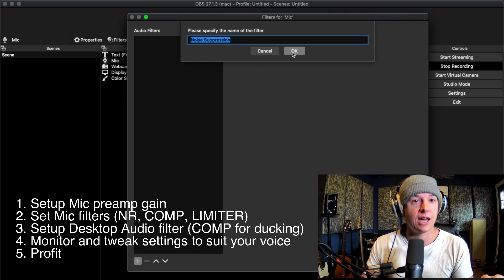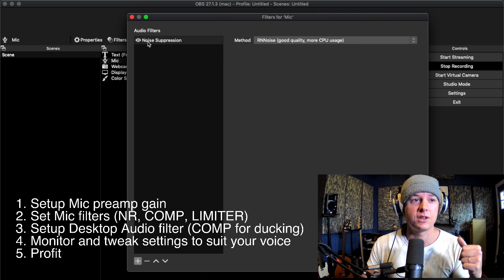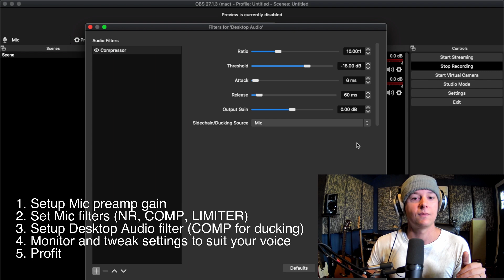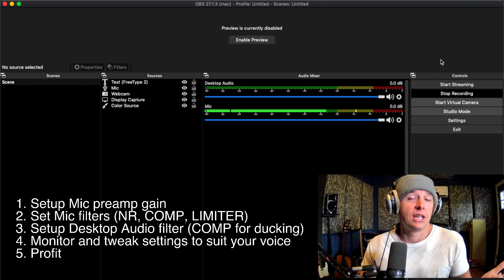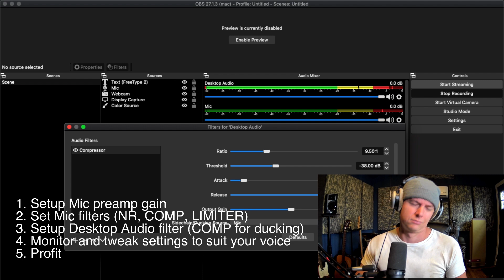OBS Game Audio Ducking - Clear Voice Commentary Over Desktop Audio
If you are streaming a game or other audio in OBS, and using a microphone like the Shure SM7b, make sure your voice is heard clearly no matter how much chaos is happening in the headphones.

In this tutorial I show you how to setup your microphone level, audio filters, and a side-chain compressor / ducker in OBS (Open Broadcaster Software). You can use this setup for livestreams, Zoom, presentations, and anything else where you need to mix two audio sources and keep one audible at all times. Let's get ducking started!